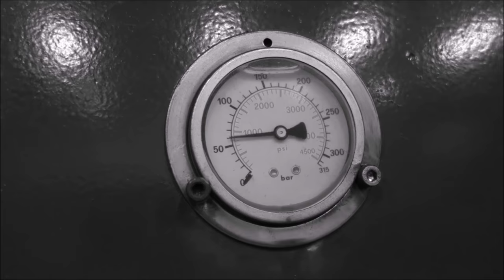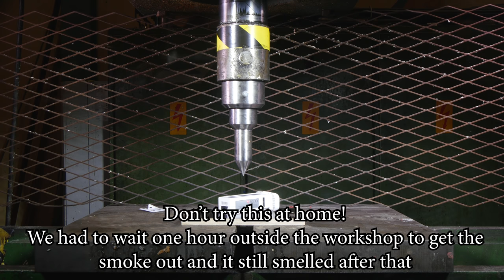Impaling Motorcycle Helmet With 150 Ton Hydraulic Spike | in 4k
Our new tool IMPALER 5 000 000 Vs. Motorcycle helmet and other stuff, Will it go through?!?!